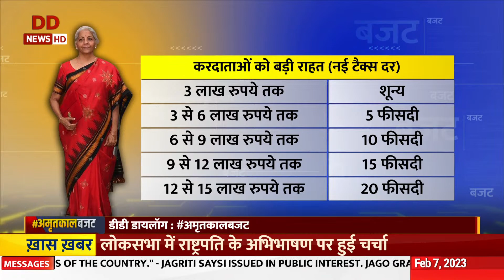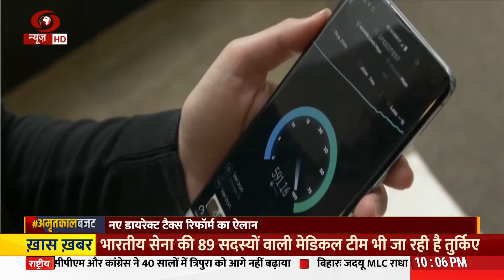टैक्स से जुड़े बजट 2023 के बड़े फैसले